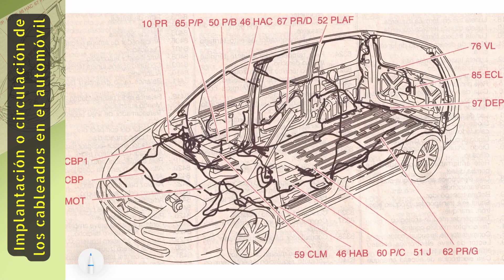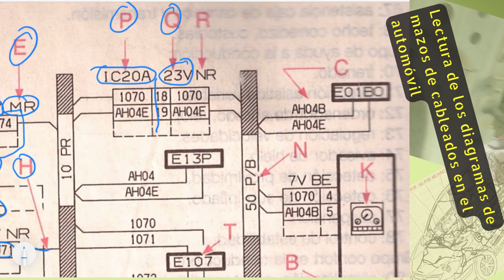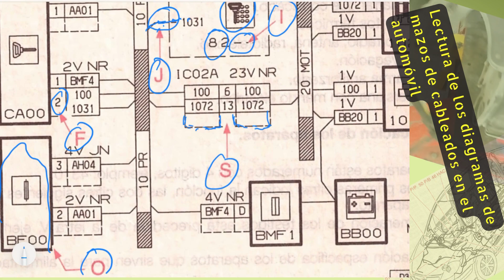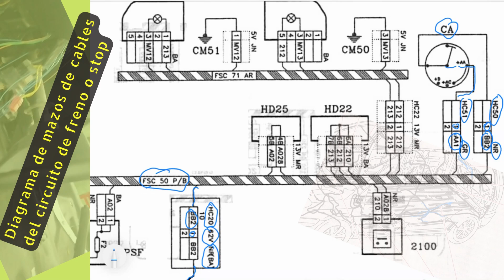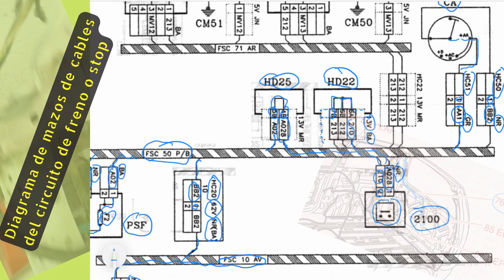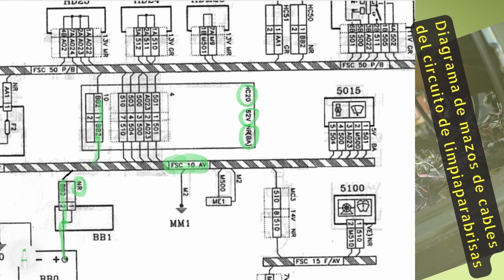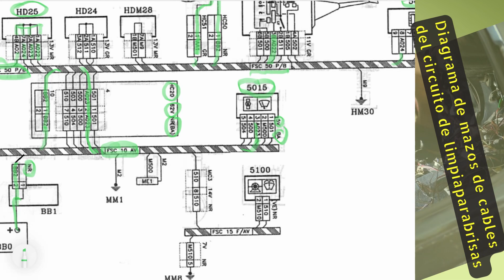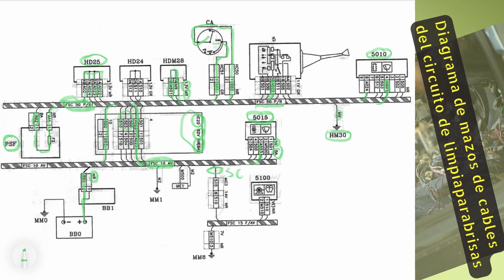Mazos de cables Diagramas eléctricos del automóvil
¡Bienvenidos a nuestro video sobre cómo leer los diagramas de cableado en el automóvil! En este video, te mostraremos cómo leer y comprender los diagramas de cableado en tu automóvil para poder solucionar cualquier problema eléctrico.

Marca tempora:
00:00 Cómo leer los circuitos eléctricos de mazos de cables del auto.
00:42 Diagrama de circulación de las cablerías en el automóvil.
01:45 Lectura de los circuitos de cableado del automóvil.
05:00 Diagrama de mazos de cables del circuito de stop.
10:00 Diagrama de mazos de cables del circuito de limpiaparabrisas.